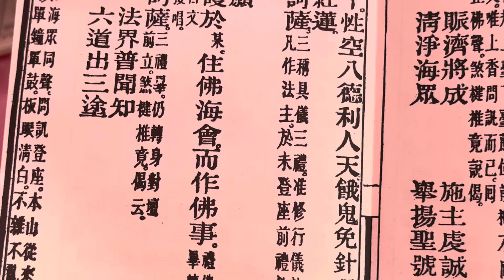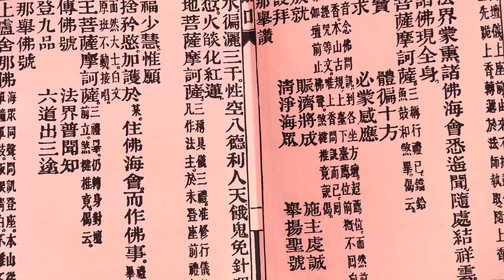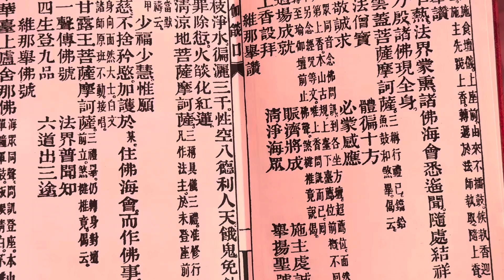千華台上盧捨那佛🥣🌸🙏🧠💗🫀🌈🌎